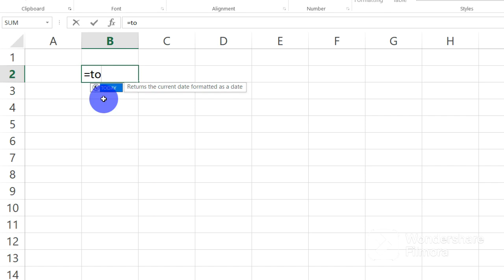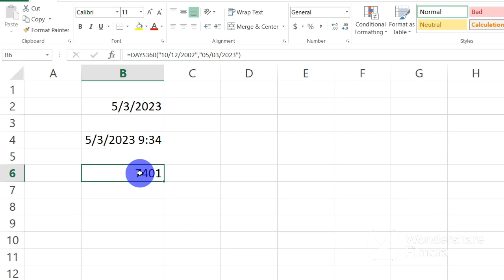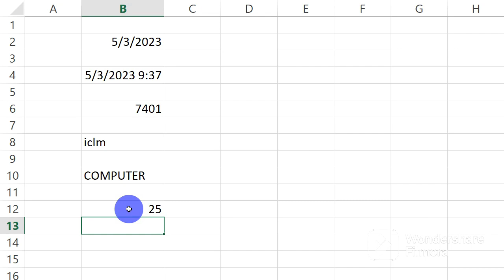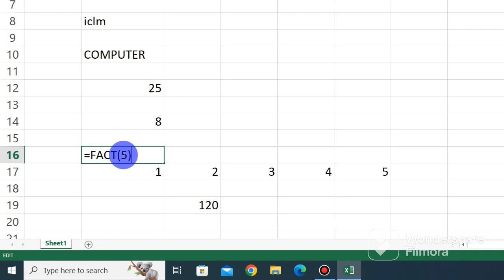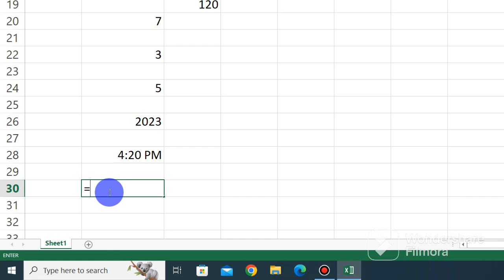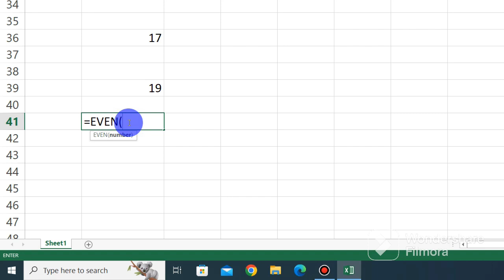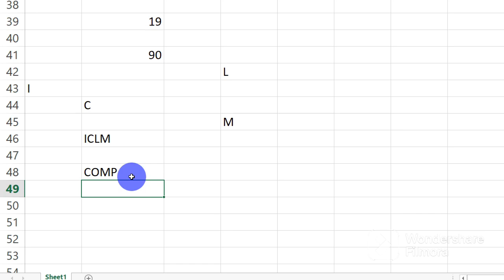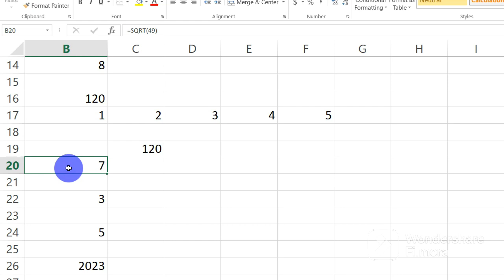Most useful excel formula and functions